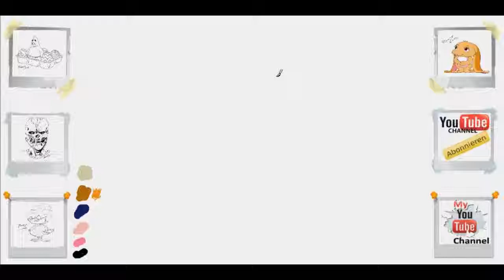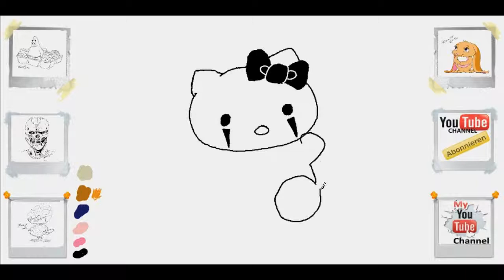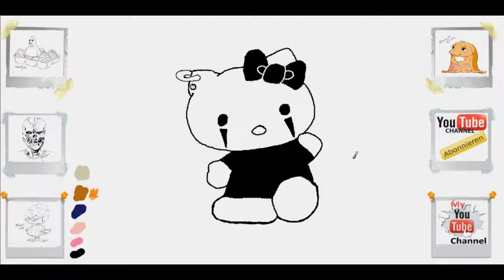Gothic Hello Kitty Grufti einfach zeichnen lernen kurs easy lets draw